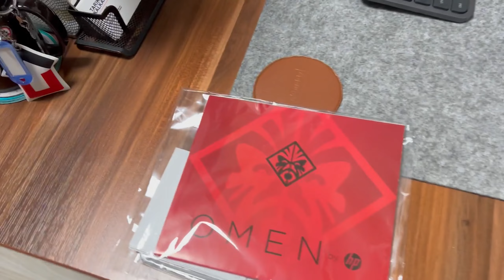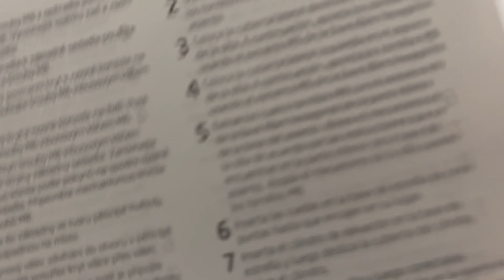HP OMEN CİTADEL PROFESYONEL OYUNCU KOLTUĞU / HP OMEN KOLTUK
Merhaba Arkadaşlar bu videoda sizlere HP Omen Citadel Oyuncu Koltuğunun incelemesinde bulundum iyi seyirler...

Merhaba Bayram Düzen Kanalı Takipçileri.Ben Bayram Düzen Teknoloji Konusunda Deneyimli bir uzmanım Youtube Platformunda çeşitli Teknoloji Videoları ,Ürün incelemeleri,Arasıra Vloglar,Çeşitli Teknoloji sorunlarını ne şekilde çözebileceğimiz hakkında videolar paylaşıyorum.Sizlerde Kanalıma Abone olarak Teknoloji konusunda haberdar olabilir ve sorunları ne şekilde çözüldüğünü öğrenebilirsiniz.
hp koltuk,
hp omen koltuk,
hp omen koltuk kurulumu,
koltuk kurulumu,
ofis koltuk kurulumu,